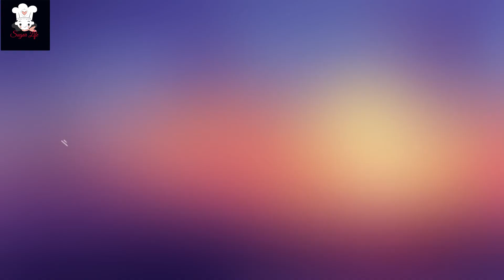TANDOORI CHICKEN || HOMEMADE TANDOORI JUICY CHICKEN || ENGLISH HINDI SUBTITLE || SUGAR LIFE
TANDOORI CHICKEN is generally prepared in tandoor by roasting the chicken with yogurt and spices.
In this video I have shown how to make the tandoori chicken at home and that too in the pan with same restaurant style taste.
The Charcoal which I have used in the recipe will give a nice smoky flavor.
HERE BELOW ARE THE INGREDIENTS
FIRST MARINATION
CHICKEN LEG THIGH :- 3 PIECES ( approx 400 GRMS )

2ND MARINATION
HUNG CURD :- 5-6 TBSP ( do not use watery curd )
KASHMIRI RED CHILLI POWDER :- 1.5 TBSP
FENNEL SEED POWDER :- 1/2 TSP
TANDOORI GARAM MASALA :- 2 TBSP ( EVEREST BRAND USED FOR THIS RECIPE )
RED FOOD COLOR :- AS REQUIRED
GINGER GARLIC PASTE :- 1/2 TBSP
ONION BULBS :- 1 SMALL ONION
OIL :- FOR FRYING
CHARCOAL :- FOR SMOKE

With Love
Sugar Life
Happy Cooking :-)